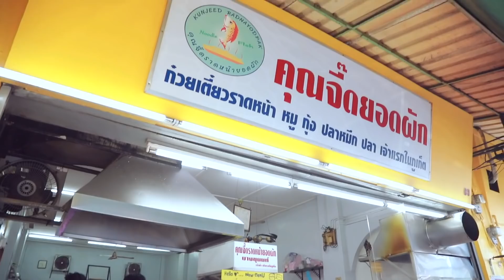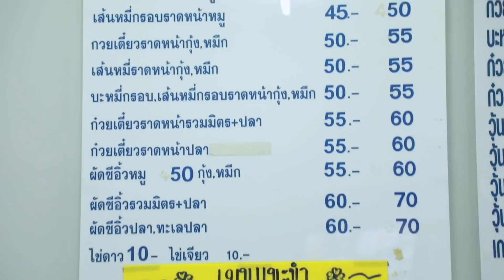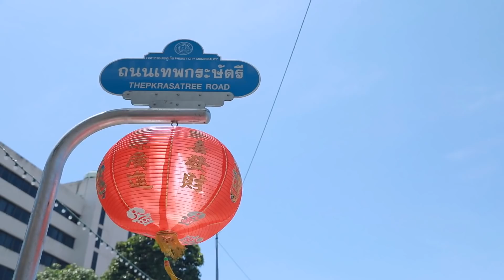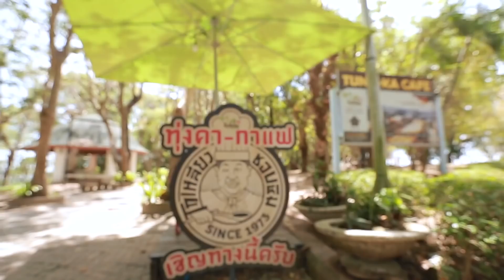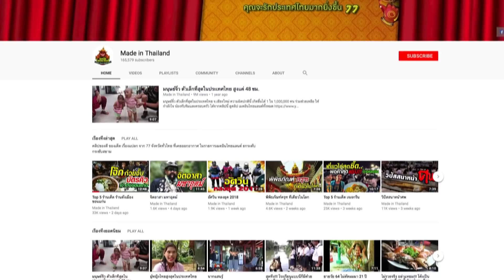Top 5 ร้านเด็ดเมืองภูเก็ต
เมืองภูเก็ต วิวดี อาหารโดน 5 ร้านเด็ด ที่ห้ามพลาด

วันจันทร์ : ใครมาภูเก็ตต้องทานร้านนี้ แกงเนื้อปูใบชะพลู อร่อยที่สุดในโลก
แหลมหินซีฟู้ด : อาหารทะเลสดๆ ไซซ์ใหญ่ ดีกรีร้านดังประจำจังหวัด
คุณจี๊ดราดหน้ายอดผัก : ราดหน้าที่อร่อยที่สุด ดีและดังที่สุดในเมืองภูเก็ต
ทุ่งคากาแฟ : ร้านบนยอดเขา ชมทิวทัศน์รอบเมือง วิวดี อาหารเด็ด
Feelsion Café : เช็คอิน กินเก๋ๆ ร้านสวยบรรยากาศดี อาหารอร่อย